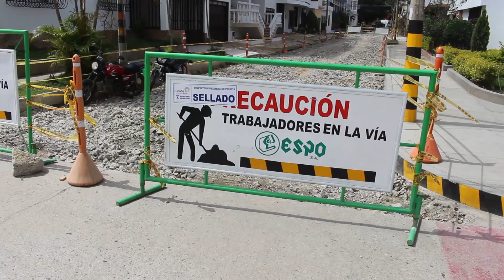Alcaldía y ESPO realizan mesa de trabajo para continuar con pavimentación en La Primavera